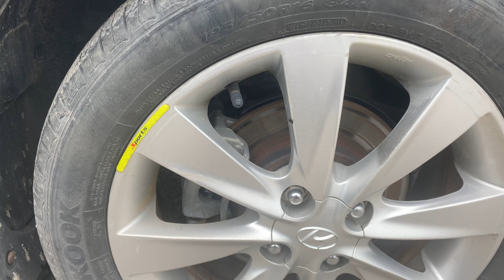3 mẫu xe HuynDai acsen nhập việt đời cao đời thấp có ở ôtô cũ Đoàn Nghị LH 0964656865 / 0979709565